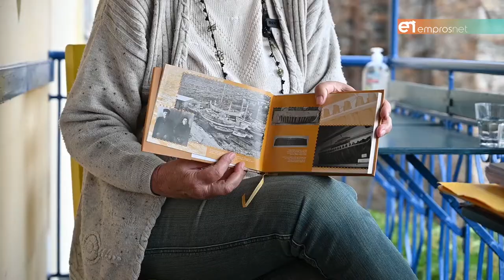Ένα Ναυτικό Μουσείου Αιγαίου που ακόμη περιμένει